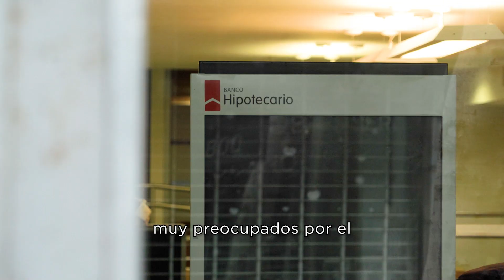Fernando Gray - Reunión de trabajo con instituciones y organizaciones sociales de Pergamino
Recorrí Pergamino, donde me reuní con familias, comerciantes e instituciones muy afectadas/os por el cierre de la sucursal del Banco Hipotecario. En una ciudad con mucho potencial económico, industrial y vinculado al campo, increíblemente, el Estado nacional cerró esta entidad bancaria. Luego, con el exintendente de Hurlingham, Juan Zabaleta, conversamos con organizaciones sociales, compañeras y compañeros. Continuamos recorriendo la provincia para intercambiar ideas en pos de conformar un peronismo amplio y plural que represente a las y los bonaerenses.